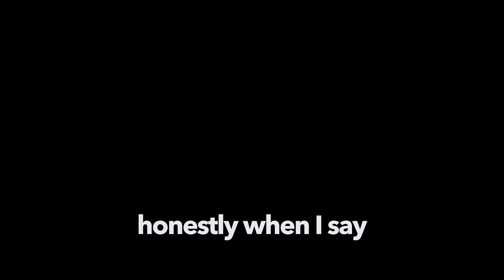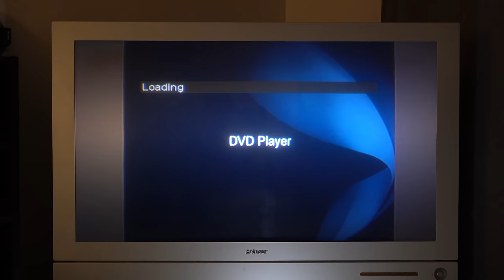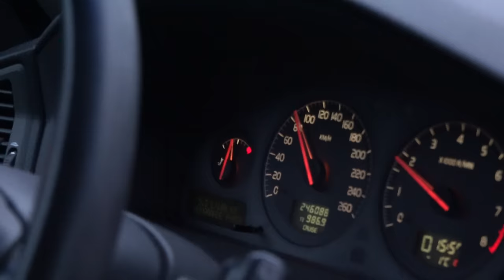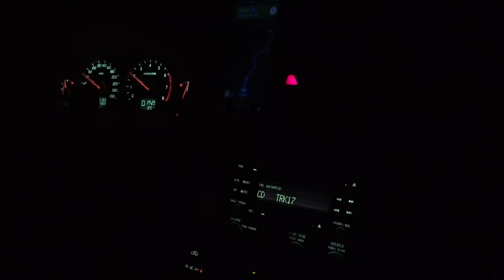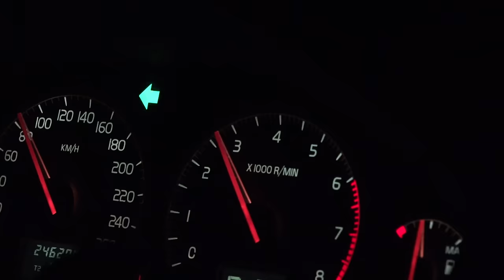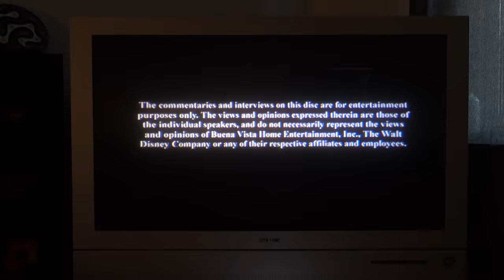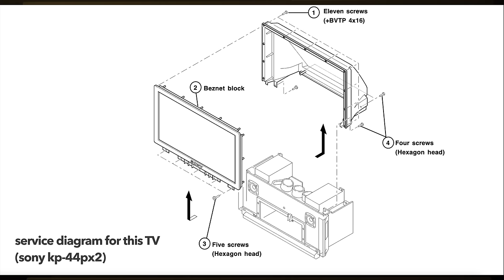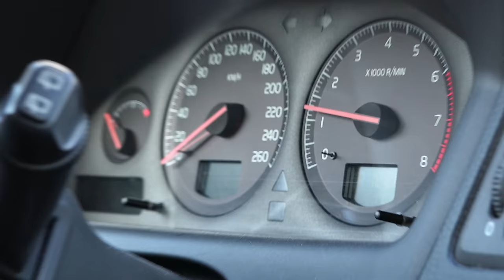Journey for The Mighty Rear-Projection CRT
A movie about the joys of a road trip and the reminder of what a true friendship is.
(Not to mention the wonders of a Rear Projection CRT)

In the first episode of GHGtv shot in Sweden, me and my good friend WilleWD go on a road trip
To get a Sony KP-44PX2 / KP-44PX2U CRT Rear Projection TV.

By becoming a GHGtv+U Member, you gain access to extended cuts of videos with shots and words that don’t make it to the YouTube edit. As well as access to a Discord and behind the scenes with more to come in time.

By supporting the channel there, you're helping fund the creation of these goofy computer videos without the intrusion of corporate advertising.

—— Music used ——

— TRACK 1 —
Balanced

— TRACK 2 —
Winters Saga
By Vindsvept

— TRACK 3 —
Winter’s Night
By Vindsvept

— TRACK 4 —
Winter’s Tale
By Vindsvept

— TRACK 5 —
Mid-Air

— TRACK 6 —
Balanced

— TRACK 7 —
Green Ham Gaming Theme
Created by Oxter Music

—— Footage from other videos used ——

Footage from YouTube upload:

Title:
Vintage 1998 : How SONY Made REAR SCREEN PROJECTION TVs (television electronics Videoscope Displays)

Uploaded by:
Computer History Archives Project  ("CHAP") on Jun 16 2023

—— Chapters ——
0:00 Introduction / Why RP CRT?
4:51 Cozy Trip across Sweden
7:28 Loading into Volvo
9:13 Reflection on True Friends
15:03 First Look / Conclusion
23:58 Credits / Mailbox

GHGtv ep72